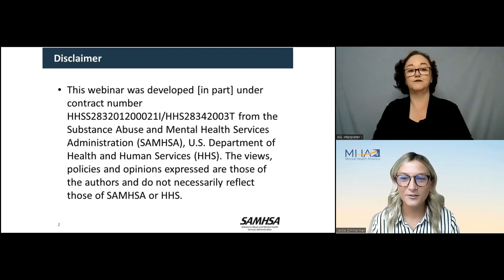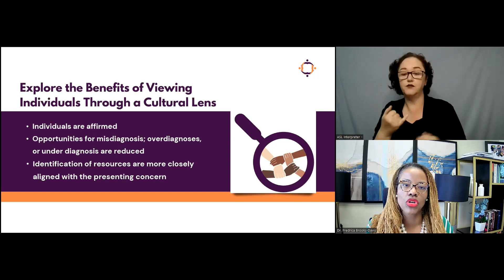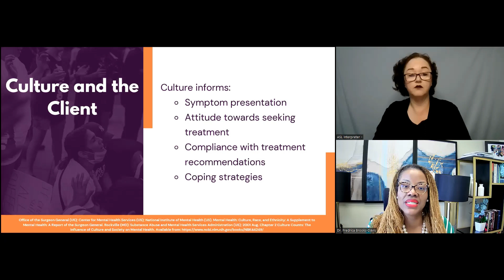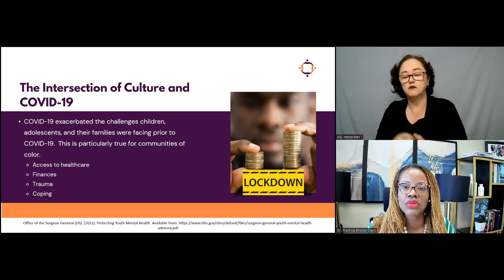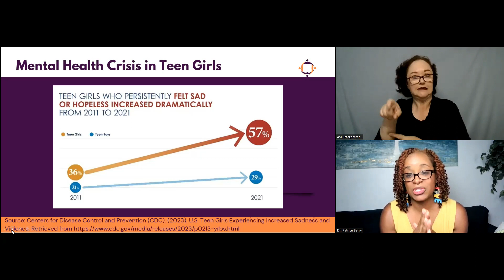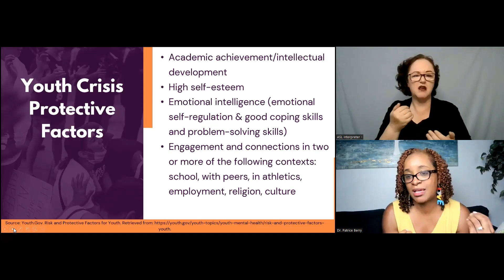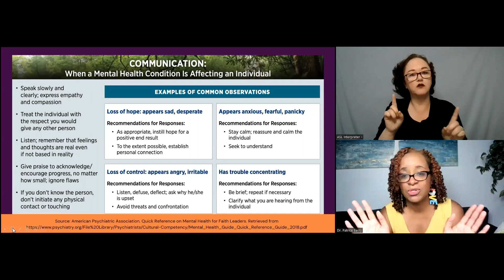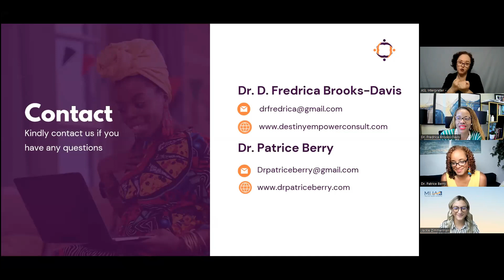Exploring the Need for Cultural Consideration in Youth Crisis Care